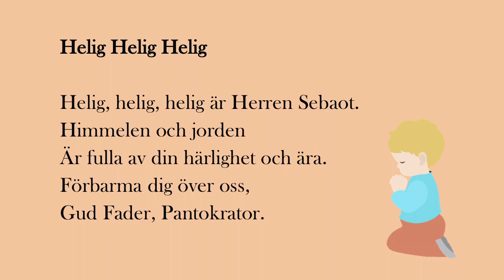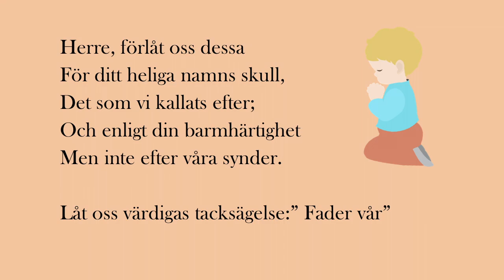Helig helig helig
Bönen Helig helig helig.

"Helig, helig, helig är Herren Sebaot. Himmelen och jorden är fulla av din härlighet och ära. Förbarma dig över oss, Gud Fader, Pantokrator. Heliga Treenighet, förbarma dig över oss. Herre, krafternas Gud, var med oss, ty det finns ingen annan hjälpare för oss i vår nöd och vårt trångmål utom du. Avlös, förlåt och skona oss, Gud, från våra synder; vilka vi begått med vår vilja och dem vi begått utan att vilja det, dem vi gjort med vetskap och utan att veta det, de dolda och de uppenbara. Herre, förlåt oss dessa för ditt heliga namns skull, det som vi kallats efter; och enligt din barmhärtighet men inte efter våra synder."